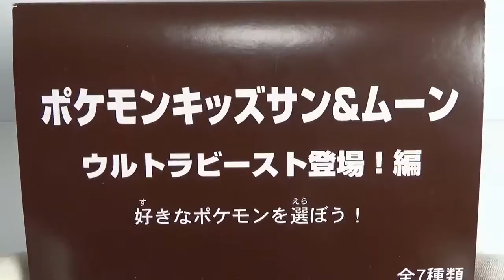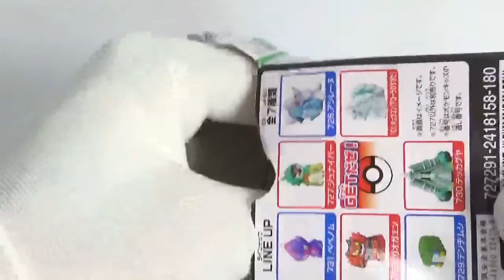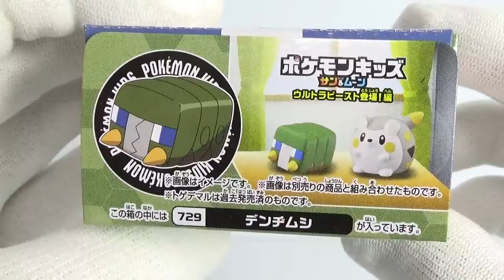PokemonKids ポケモンキッズ サン＆ムーン ウルトラビースト登場!編 全７種 開封 Figure 食玩 Japanese candy toys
フィギュアは全部で7種類
１個１８０円（税抜き）

1．ベベノム
2．ジュナイパー
3．アシレーヌ
4．ガオガエン
5．キュウコン（アローラのすがた）
6．デンヂムシ
7．テッカグヤ

　・のりものこれくしょん５
　・プリパラ　プリチケコレクショングミVol17
　・チョコエッグ　スプラトゥーン２
　・創動 仮面ライダービルド BUILD６
　・ドラゴンボール超戦士シールウエハースＺ悟空ＶＳジレン
　・ＣＯＮＶＥＲＧＥ　ＵＬＴＲＡＭＡＮ
　・ソフビヒーロールパンレンジャーＶＳパトレンジャー
　・FW GUNDAM CONVERGE EX21フルアーマーＺＺガンダム
　・おそ松さんイタズラ落書きブロマイド